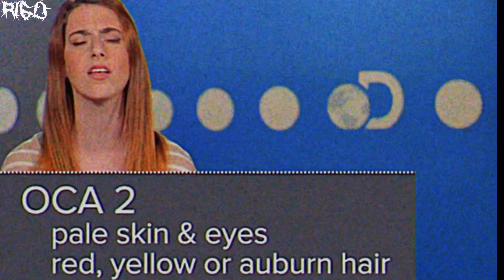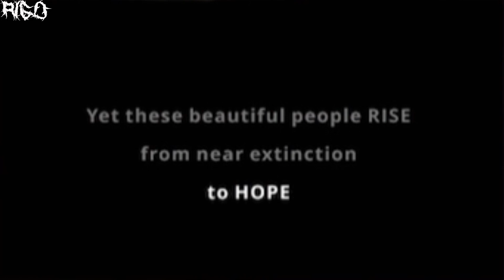How TALL is Lucas Tracy actually?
No albinos or pygmies were harmed in the making of this documentary.

Written, narrated & directed by myself (Rigo)